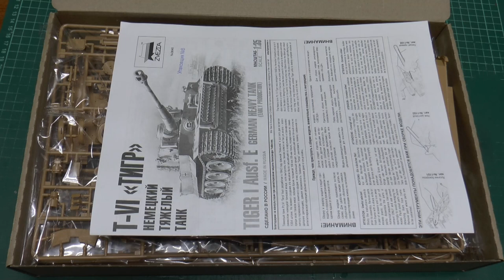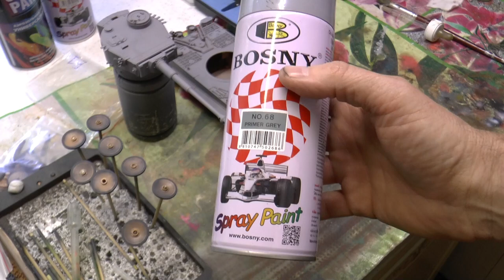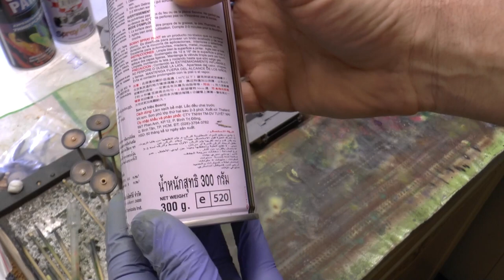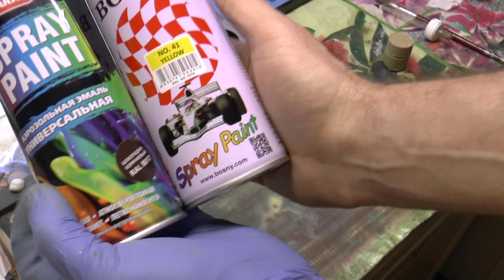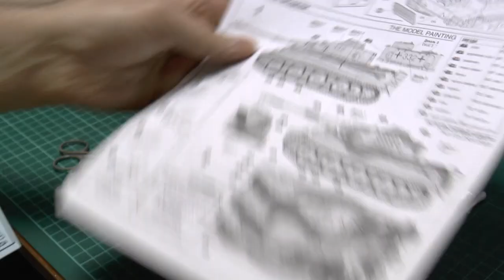Покраска модели танка Тигр Е от Звезды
Творческий процесс покраски модели копии.